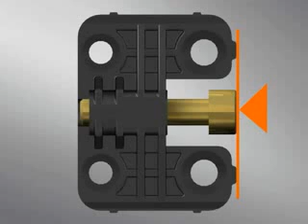Einbauanleitung zum Türband KT-G von Dr. Hahn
Entwickelt für Türen aus Kunststoff in aller Welt erfüllt das Hahn KT-G Ansprüche an Verarbeitung und Bedienung gleichermaßen. Es kommt dort zum Einsatz, wo Türen keine hohe Belastung erfahren. Dies gilt zum Beispiel für Wohnungseingangstüren, Haustüren mit normaler Frequenz und für Nebeneingangstüren. Das KT-G bedient eine breite Palette an Systemen. Bis zu 70 kg darf der Türflügel wiegen, immer in Abhängigkeit der verwendeten Profile. Einzige Einschränkung: Das KT-G ist ausschließlich in RAL 9016 mit weißen Kunststoffteilen erhältlich. Damit passt es sich harmonisch an die weltweit am häufigsten eingesetzte Profilfarbe an.